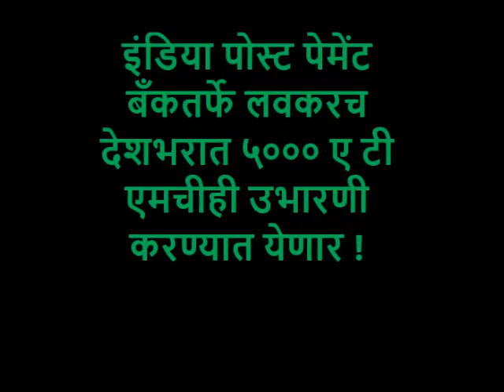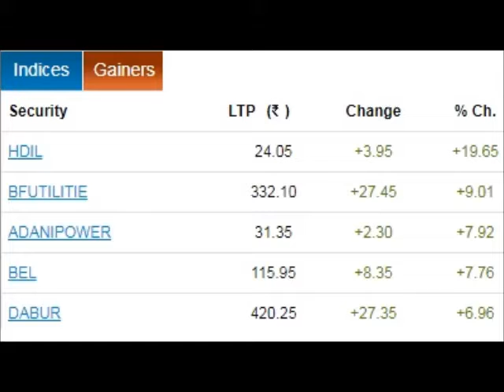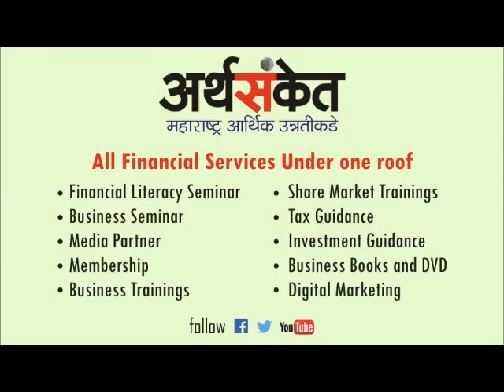व्यवसाय विषयक बातम्या मंगळवार ३१ जुलै २०१८ !